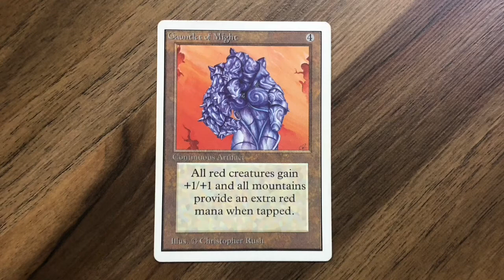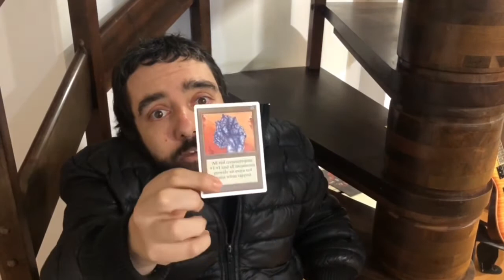Gauntlet of Might of the Community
An ode to us all